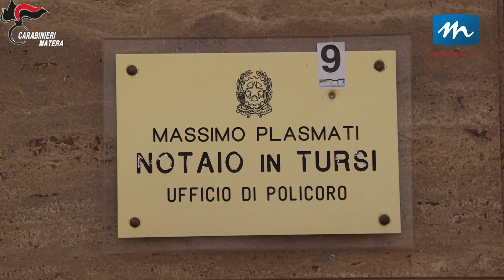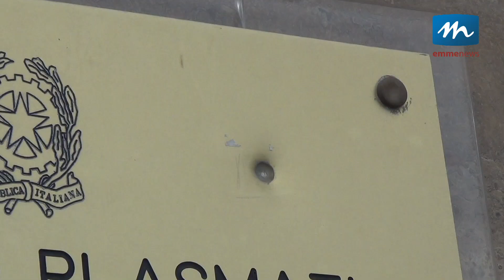Un fermo a Policoro per gli spari contro uno studio notarile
Un fermo a Policoro per l’episodio dei colpi di arma da fuoco sparati contro l’ufficio di un notaio nel centro jonico lo scorso 26 gennaio.
Il provvedimento, emesso dalla Procura distrettuale antimafia di Potenza, è stato eseguito giovedì mattina dai Carabinieri della locale Compagnia nei confronti di un uomo di 39 anni accusato di tentativo di estorsione e danneggiamento, con l'aggravante del metodo mafioso; e di detenzione illegale e porto in luogo pubblico di armi da sparo.
Emmenews.tv
La webtv del metapontino